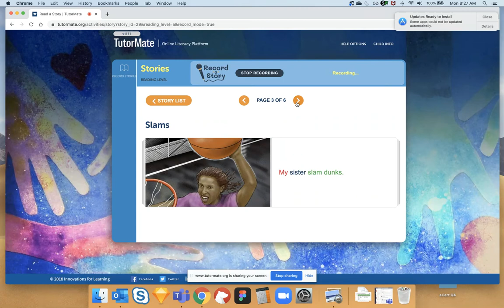A | Slams | 3950 | 125407 | 125447 | Metropolis | IFL Staff | Teacher | Denzel | Fidelity Investment